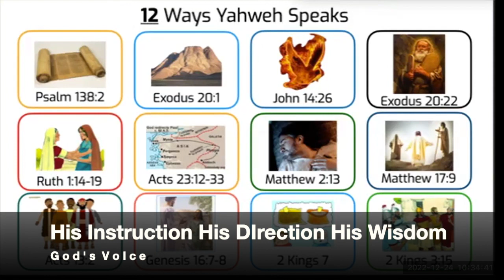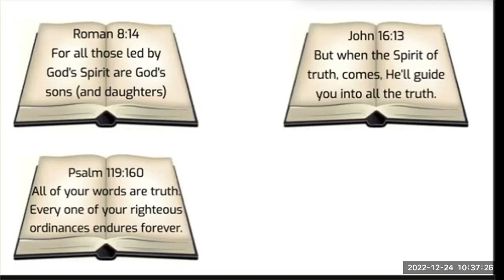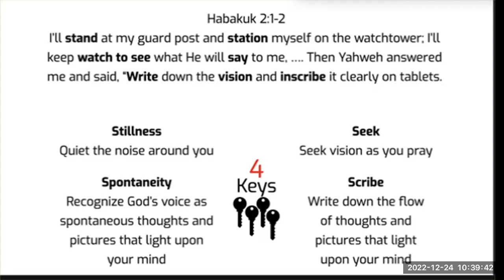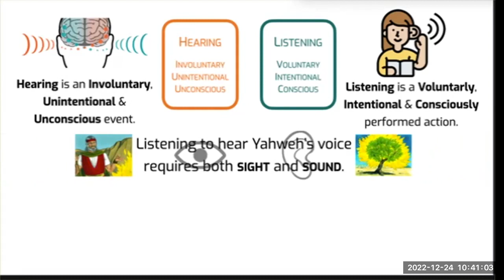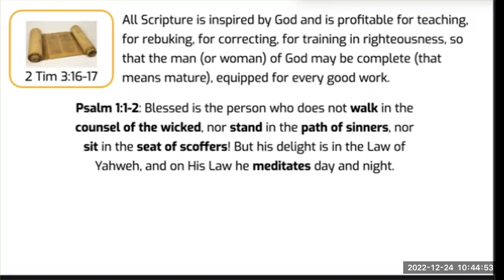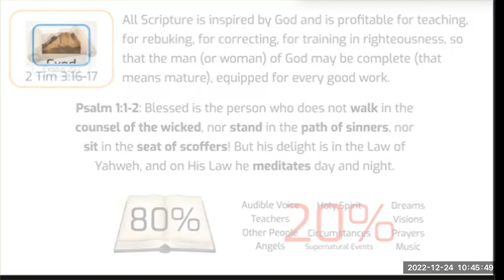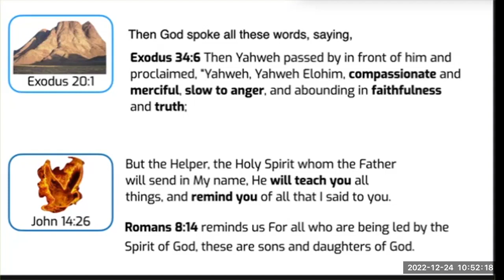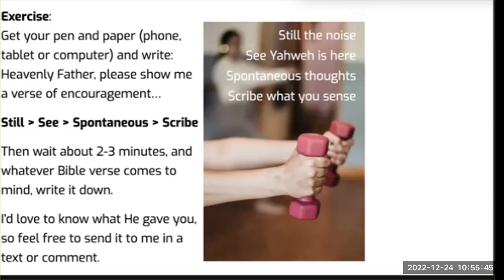TLM Hearing God's Voice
Tushiyah Life Ministries presents Learning How To Hear God's Voice - 2. God's voice is defined as His Instruction, Direction and Wisdom. This series looks at 12 ways He uses to communicate with humanity.